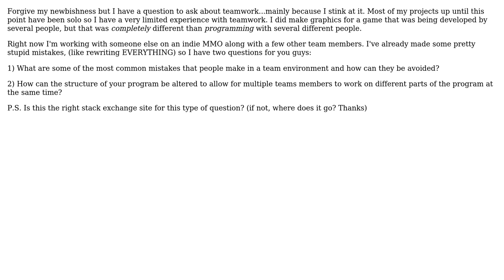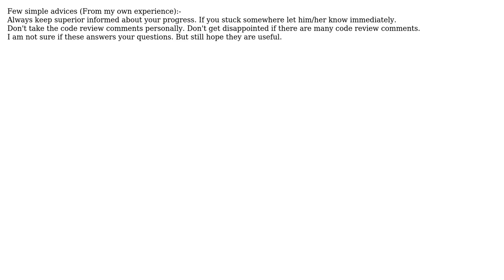Software Engineering: Teamwork 101 for the solo newbie (2 Solutions!!)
Software Engineering: Teamwork 101 for the solo newbie

With thanks & praise to God, and with thanks to the many people who have made this project possible! | Content (except music & images) licensed under CC BY-SA | Music | Images & others | With thanks to user Manoj R user glasnt user clankercrusher and the Stack Exchange Network Trademarks are property of their respective owners. You are responsible for your own actions.